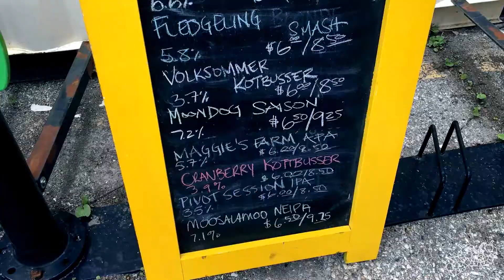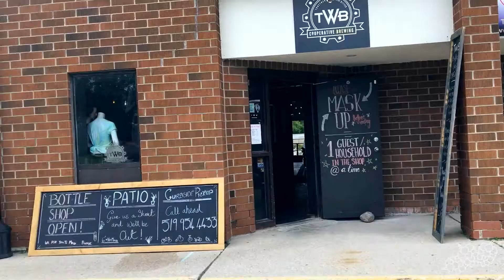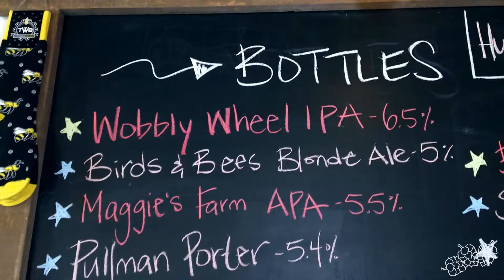Kitchener-Waterloo Craft Breweries: TWB Brewing (Ontario Breweries Series)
Come along with Andy and Garrett to explore the wonderful selection of craft breweries that can be found in the Province of Ontario.

This fourth episode, which will be broken down into 4 different segments, showcases the craft breweries in the Kitchener-Waterloo area.

Our third stop of the day was to TWB (Together We're Bitter) Co_operative Brewing. Not only was TWB's beer selection nothing short of fantastic, what was truly unique about this brewery was the culture brewing inside their walls. Being a co-operative means that workers of TWB have the opportunity to own a share of the business. The communal vibes provide a warmth and friendliness that make any patron want to come back and enjoy some more beer and enjoyable ambiance.

And if you didn't catch our first 2 episodes, might as well check 'em out:

Interested in even more virtual beer experiences, head over to our website and check out our virtual beer tours:

We hope these videos provide excellent local travel ideas to those in the Toronto area. Just because we can't travel long distances in 2020, doesn't mean we have to let our wanderlust subside.

Cheers to exploration and craft beer!